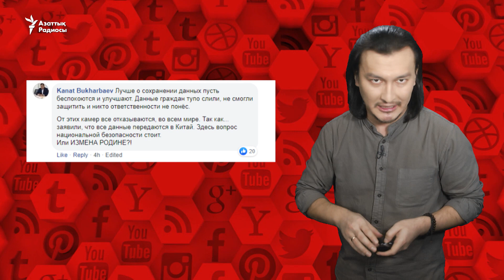"Көшелерді цифрландыру жемқорлардың бас пайдасы үшін жасалады"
Желіде президент Қасым-Жомарт Тоқаевтың "қалаларды цифрландыруда Қытай тәжірибесіне сүйену керек" деген сөзін талқылады.